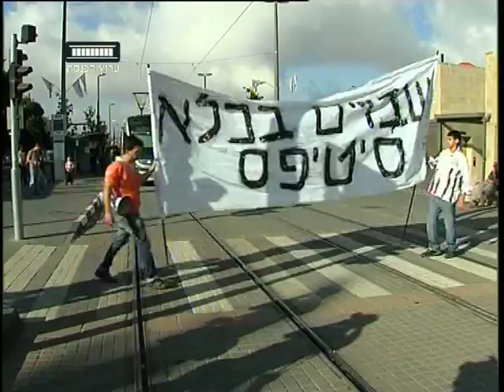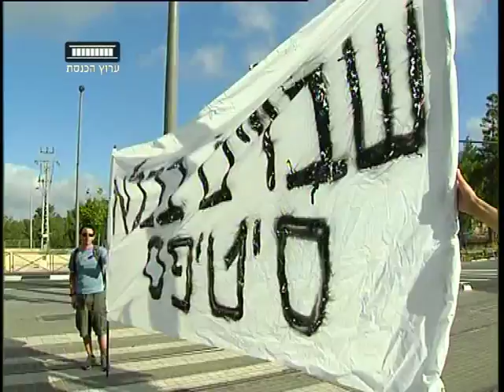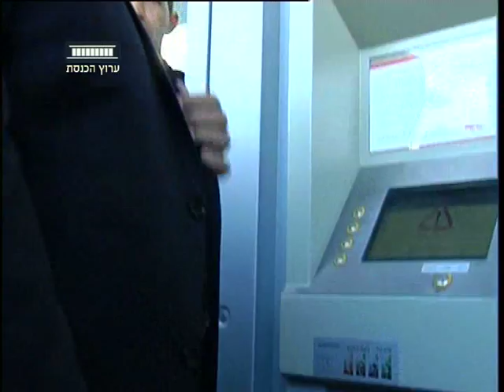ערוץ הכנסת - הח"כים מנסים לתפוס רכבת, 30.5.12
כמה מסובכת יכולה להיות נסיעה בָרכבת הקלה בירושלים?
חברי הוועדה לִפניות הציבור ערכו היום ביקורת פתע על מנת ללמוד זאת על בשרם.
חברי הכנסת מצאו שקניית כרטיס לָרכבת היא כמעט משימה בלתי אפשרית.
כתבנו עדי כהן יצא איתם והתרשם.
והנה תגובתה של חֶברת סיטי-פָּס:
"הרכבת הקלה הובילה לשינוי משמעותי בירושלים, שינוי המתבטא בֶפיתוח מרכז העיר, בֶעלייה בִמחירי הנדל"ן וּבשיפור משמעותי בֶאיכות החיים של תושבי העיר. מידי יום כתשעים אלף  אנשים בוחרים לנסוע בָרכבת הקלה בֶבִטחה, מָכירים ויודעים את כללי הנסיעה. יצוין, כי בכל תחנה יש מספר מכונות לרכישת כרטיסים ובמידה וישנה תקלה באחת מהמכונות היא מטופלת בָמִיידי וניתן לרכּוש כרטיס בכל אחת מהמכונות האחרות. מס' המכונות על הקו גדול גם בֶיחס לֶקווים דומים באירופה" .